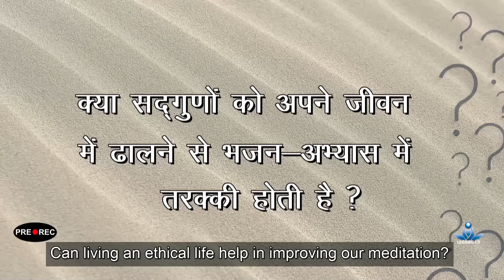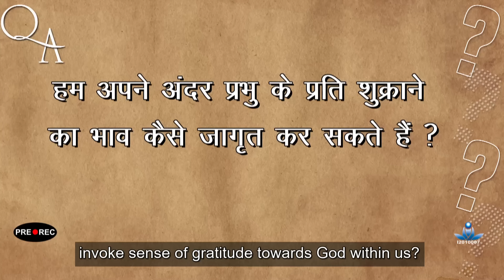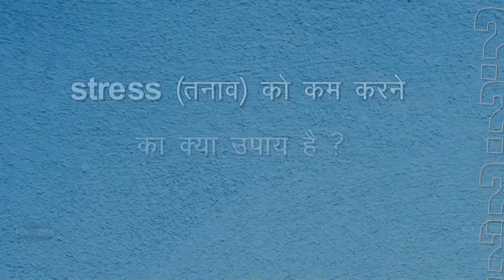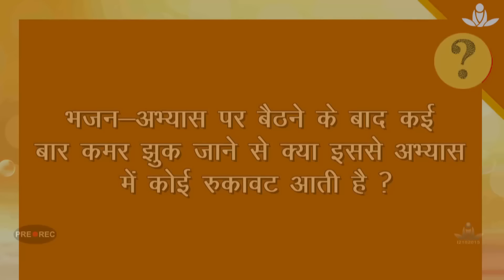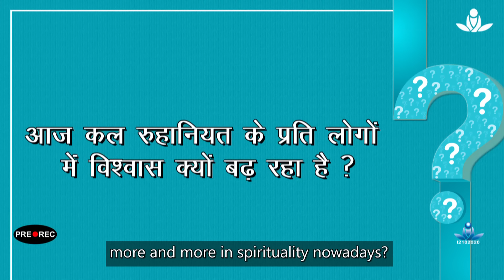Q & A on Spirituality & Meditation with Sant Rajinder Singh Ji Maharaj - Nov 11, 2022